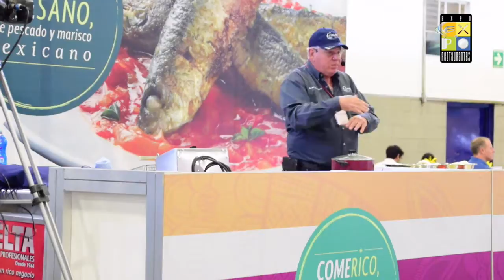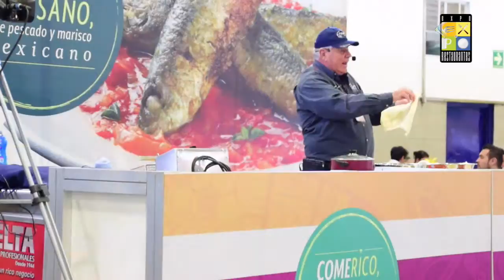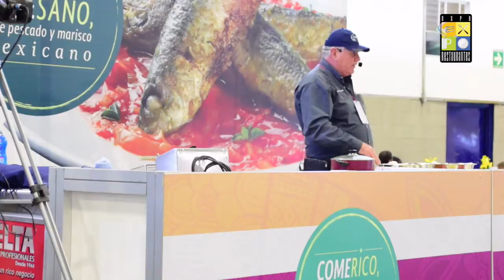PEDRO VELA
¿Cómo cocer y preparar calamar? - EXPORESTAURANTES 2016